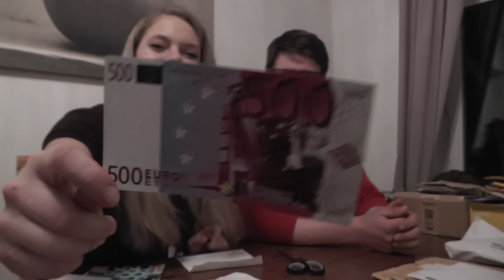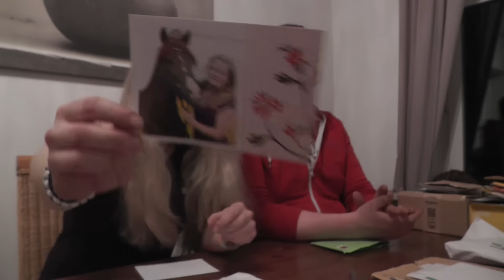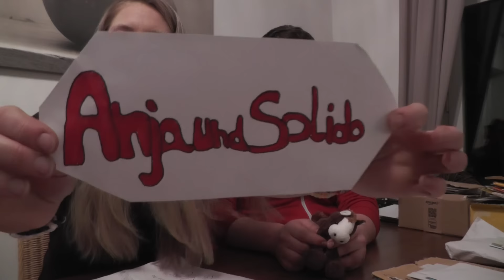Post von euch #8 - Fanpost Teil 8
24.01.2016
Hier gibt es Teil 8 der Fanpost, auch wieder mit Mario.
Die Briefe und Päckchen sind von August 2015.

anjasolido

Postfach (nur für BRIEFE!):
Anja Mertens
Postfach 40 04 04
50834 Köln

Postfach (nur für PAKETE!):
Anja Mertens
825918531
Packstation 140
50858 Köln